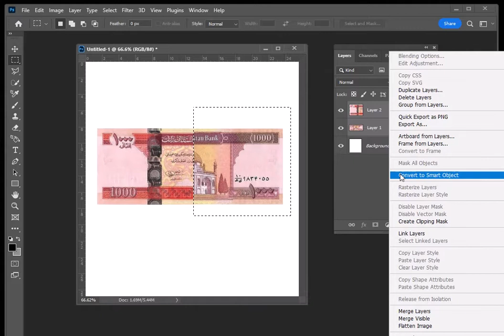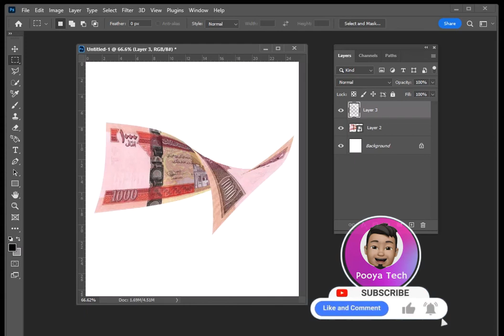fold up money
Adobe Photoshop : Creating light shadows
Steps :
Open Adobe photoshop

Let me know your questions through comments so that I can answer you as soon as possible

🧿 I wish peace, success and health to all of you 🧿